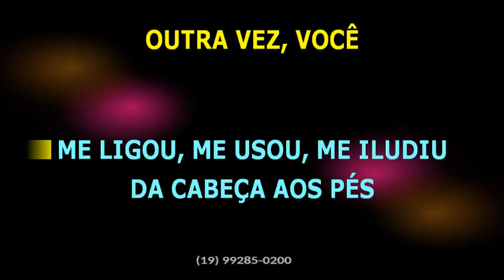Corpo e Alma • Pistoleira